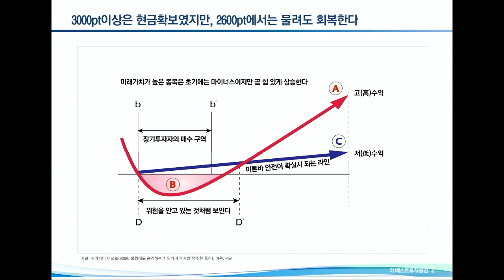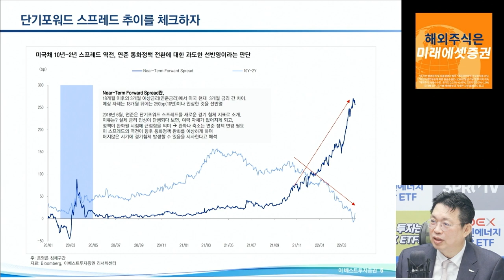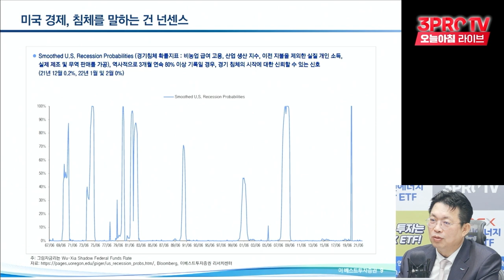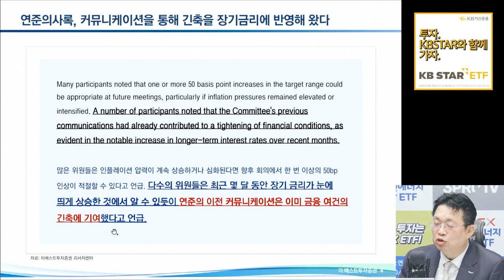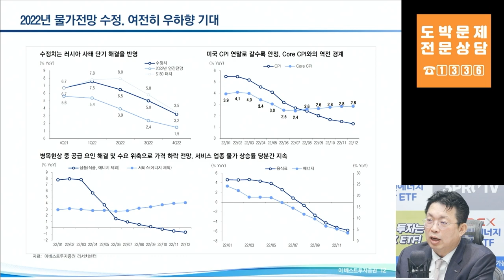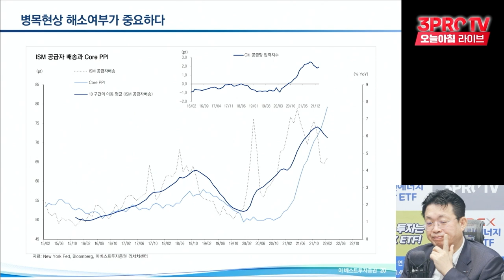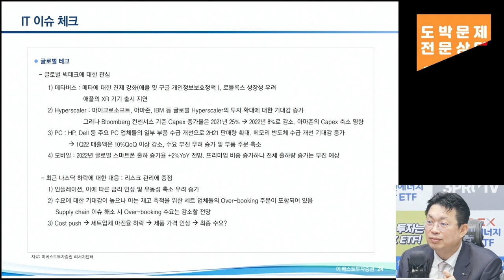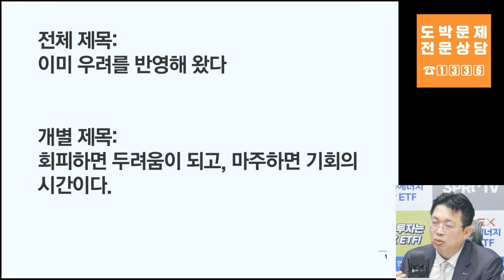[심층인터뷰] 우려는 이미 반영됐다 이제 기회의 시간이다 f.윤지호 센터장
9명의 각 분야 최고 전문가들에게 배우는